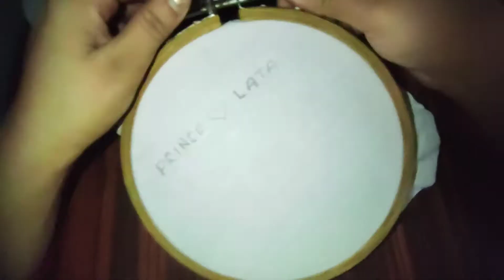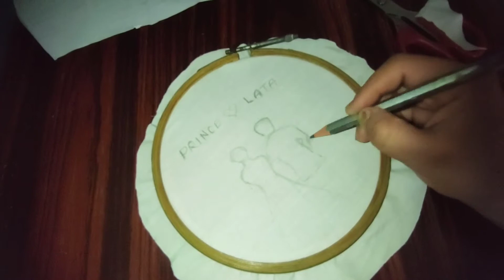Easy Drawing on Cloth.🤵👰